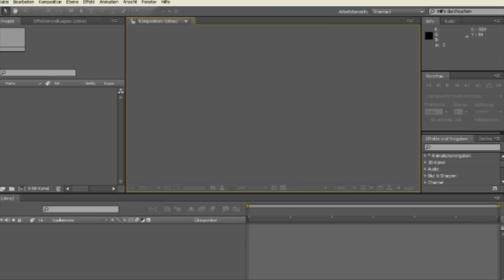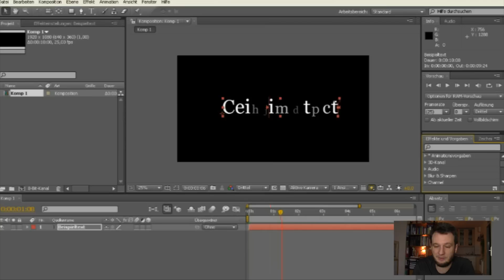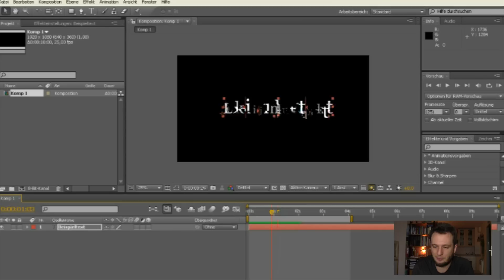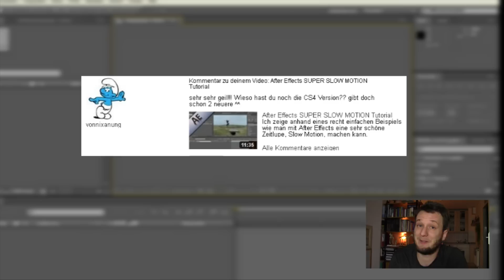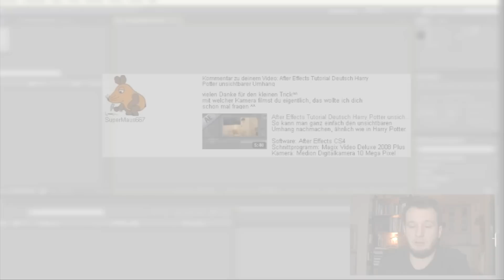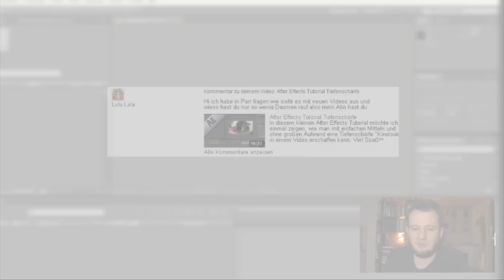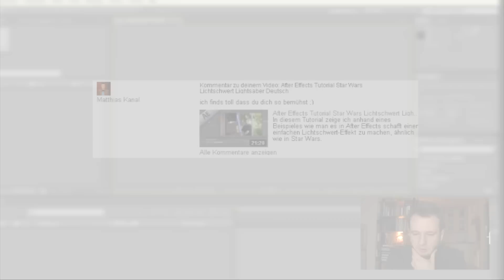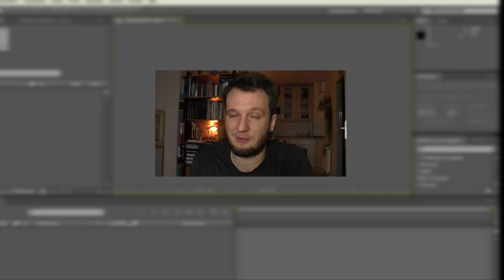Vlog #01 FRAGEN UND ANTWORTEN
Hallo zusammen,
ich hoffe ihr seit gut ins neue Jahr gekommen. Ich möchte das neue Jahr mit einer Art V-log Video beginnen, in dem ich am Anfang einen kurzen Tipp zum Thema Text-Animation gebe und anschließend ein paar Fragen von euch direkt beantworten werde. Es handelt sich dabei um Fragen die ihr mir per Kommentar zu einem meiner Videos gemacht habt.

Desktop-Aufnahme: BANDICAM
Video-Aufnahme: Canon Legria HF R 306
Schnitt: Adobe Premiere CS4